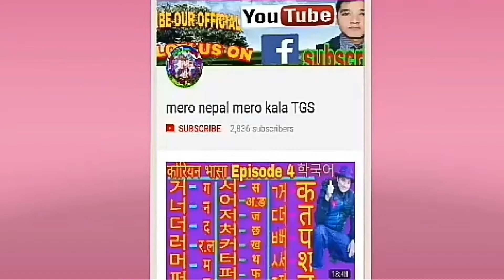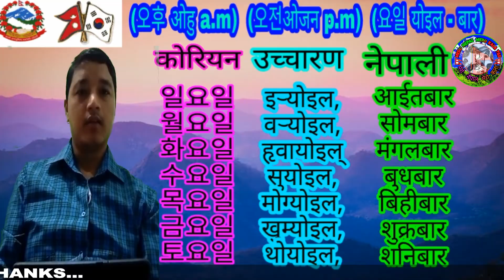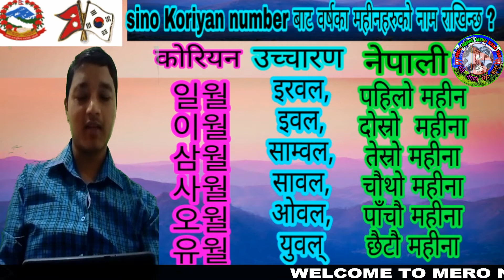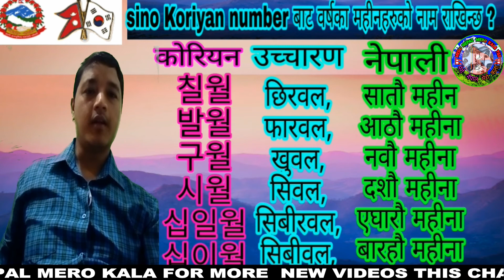How To convert Korean To Nepali language episode 17 | video Nepali ma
.Thanks